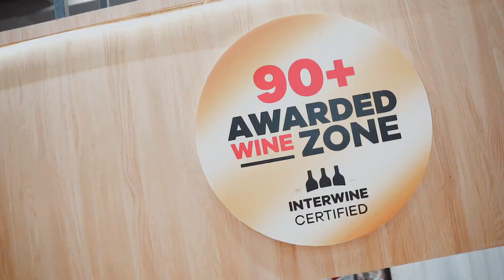Interwine China 26th edition ,Guangzhou 2021.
The biggest wine & spirits fair in South China.